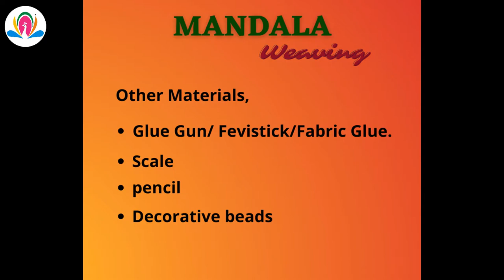Mandala Weaving Basic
Mandala Weaving

Basic Types of Weaving,

1. Upward Weaving
2.Downlward Weaving